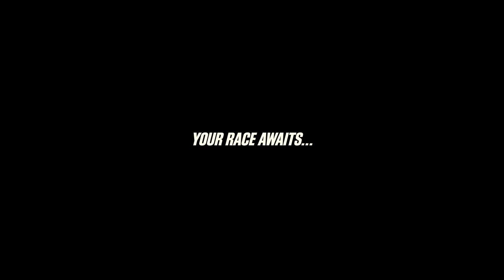CSR2 Trailer - 1.5 Update featuring BUGATTI CHIRON!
Head to the drag racing strip with the latest CSR2 update!

• For the first time on mobile, CSR2 presents the world’s most powerful, fastest, and most exclusive production super sports car: The Bugatti Chiron.

• We've introduced new rewards and tweaked the match making system in Live Races to take your racing to the next level!

• Enjoying all the events? Keep racing with your crew for a chance to win the fine-tuned Dodge Viper ACR and the stunning LB Nissan GT-R!

The next chapter to the #1 drag racing game series is here!

Setting a new standard in visuals, CSR2 delivers hyper-real drag racing to the palm of your hand. Compete against live players across the world with your custom built supercars including LaFerrari, McLaren P1, Koenigsegg One:1 and many more.

Team up with friends in CSR2 to form a crew, tune your rides for maximum speed and dominate the competition in global crew events! CSR2 is all-new; download for free and start racing now!